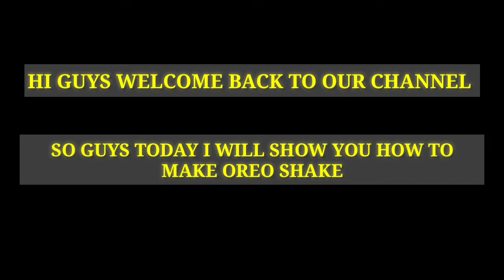How to make oreo shake | oreo shake recipe | The Family Recipe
**हेलो गाइस
आज मै आपको Oreo शेक बनाना सिखाउंगी।

*सामग्री: 1 पैकेट oreo, पिसी चीनी, कुचला बर्फ,1 गिलास दूध,3 बड़े चम्मच वेनिला आइसक्रीम, चॉकलेट सीरप।
विधी: मिक्सर मै 6 - 7 oreo बिस्किट को छोटे टुकड़े मै काट लें । इसमें कुछ बर्फ के टुकड़े डालें ।1 और आधा कप दूध।2 चम्मच वेनिला आइसक्रीम।2 चम्मच पाउडर चीनी।और oreo shake सर्व करने के लिए तैयार है।

** Hello guys , today i ll show you how to make oreo shake .

*Ingredients : 1 packet of oreo , powdered sugar, ice cubes, 3 scoops of vanilla icecream, 1 cup of milk , chocolate syrup.
How to make : Take a mixer in tht add 6 - 7 biscuits of oreo nd cut it into small pieces. Add 1 nd half cup of milk , 2 scoops of vanilla icecream, 2 spoon of powdered sugar nd grind it . Our Oreo shake is ready